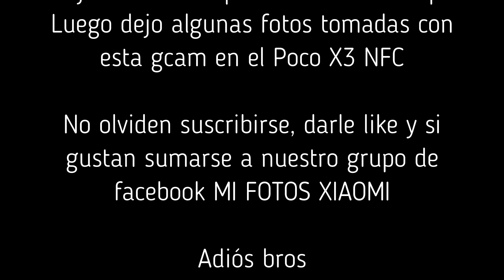Gcam 8.1.200 - POCO X3 NFC Y OTROS XIAOMI